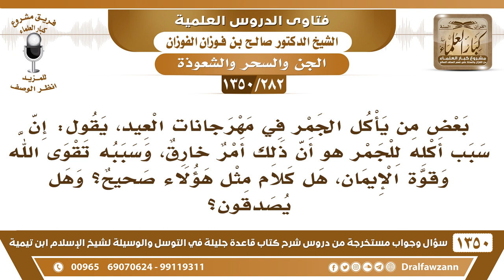[282 /1350] بعض من يأكل الجمر في المهرجات، يقول: إن سبب أكله للجمر تقوى الله وقوة الإيمان!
[282 /1350] السؤال: بعض من يأكل الجمر في مهرجانات العيد، يقول: إن سبب أكله للجمر هو أن ذلك أمر خارق، وسببه تقوى الله وقوة الإيمان، هل كلام مثل هؤلاء صحيح؟ وهل يصدقون؟
 الجواب: هذا باطل، وهذا من مخاريق الشياطين، وهذا دجل، شعوذة، جيب له جمر وخله يأكله إن كان صادق، جيب أنت له جمر وخله يأكله، لكن هذه كله مخاريق وصورة جمر وما هو بجمر، وكله أشياء من القمرة، هذا من القُمرة، مثل ما فعل قوم فرعون: ﴿سَحَرُوا أَعْيُنَ النَّاسِ وَاسْتَرْهَبُوهُمْ﴾ [الأعراف: 116]، سحر تخييلي، وهم كذبة.
 هؤلاء من أولياء الشيطان وليسوا من أولياء الرحمة، كما يأتيكم في هذا الكتاب أنهم يعملون أشياء من أعمال الشياطين ويقولون هذه كرامات، ونحن أولياء الله، وهم لا يصلون ولا يصومون، ولا يتورعون عن الزنا والسرقة، ويقولون نحن أولياء الله.

للاشتراك في قناة الشيخ صالح الفوزان
أسئلة وأجوبة من شرح قاعدة جليلة ( 1350 ) مقطع

للاستفسار والإقتراحات والدعم
رئيس الفريق
لمشروع كبار العلماء